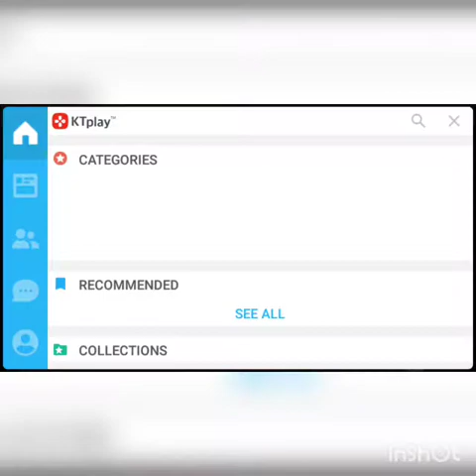The American way! Soul Knight episode 1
I hope you like it, sorry about the watermark, I want to try editing my videos.